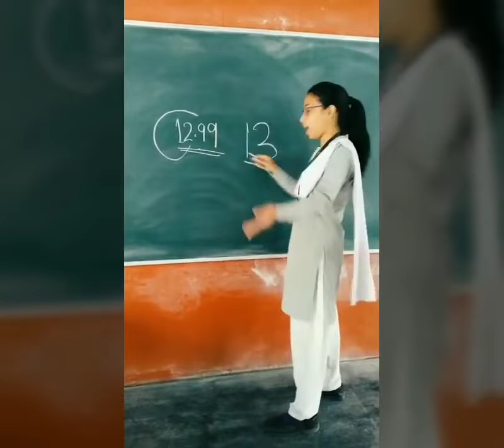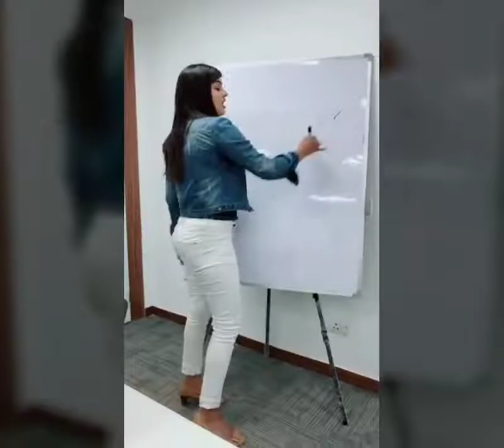Tik tok bangla funney vedio 2019